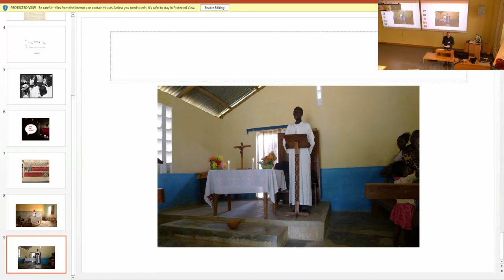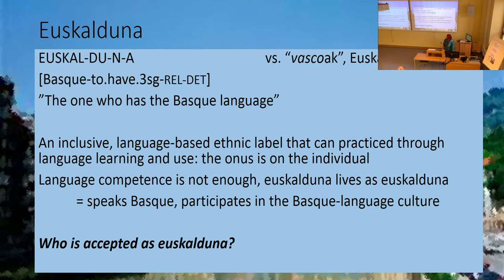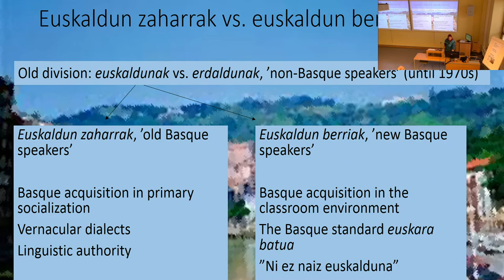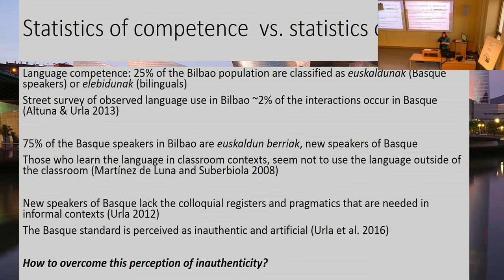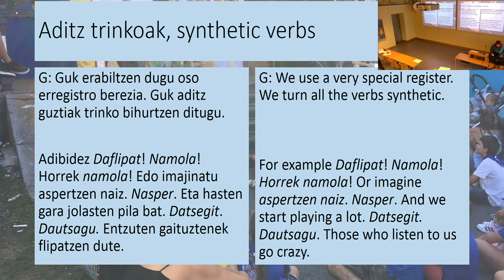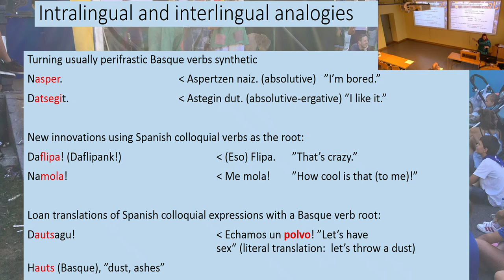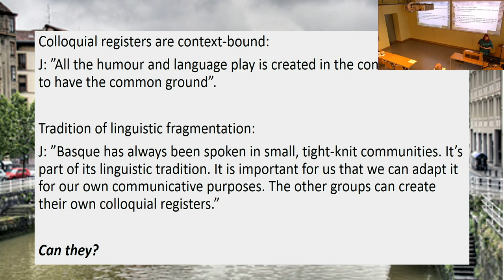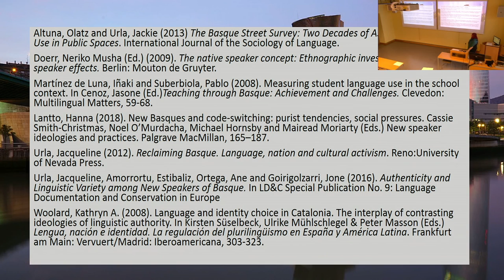“Participation and personal investment in reclaiming an ethnic label”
The international symposium "Politics of participation: Anthropological reflections on power and interaction" took place at Helsinki Collegium for Advanced Studies on October 18-19, 2018

Panel 1: Scales of Participation and Community (Un)Belonging
Chair: Anssi Peräkylä, Professor, Sociology, University of Helsinki

Hanna Lantto, Postdoctoral Researcher, Foreign Languages and Translation Studies, University of Eastern Finland: “Participation and personal investment in reclaiming an ethnic label”

This paper examines the challenges that an emphasis on participation and personal investment in reclaiming a Basque identity creates for non-native speakers of Basque. Euskalduna, the Basque word for both Basque and Basque speaker translates as “the one who has the Basque language.” The Basque revitalization movement has tried to argue that euskalduna is an inclusive ethnic identity practiced through language acquisition and involvement in the Basque-language culture. The onus is, thus, on the individual, who has to take active participatory measures to reclaim their Basqueness.

However, non-native Basque speakers struggle with issues of legitimacy and a new folklinguistic term, euskaldun berriak, ‘new Basque speakers’ has emerged to separate them from those who are perceived as authentic Basques. Euskara batua, the linguistic variety used by new Basque speakers has also been labelled as artificial and unfit for informal use. Some speakers actively seek to overcome the perceived inauthenticity. Even though language planning is often associated with governments and formal institutions, new language forms can be consciously created at the local level by groups and individuals. I focus on the language practices of a friend group that has created their own version of colloquial Basque using a combination of features from Spanish, Basque dialects, and archaic Basque. Yet even the very local practices of bottom-up language planning are often restricted to the linguistically aware elites. The members of the group are educated young adults, and many of them have a background in studies and professions that involve language and communication. Most new speakers of Basque do not have access to the linguistic capital that is required to create local colloquial registers. The lack of multilingual awareness and linguistic confidence blocks them from participating in the speech community and thereby from reclaiming their identity as euskalduna.